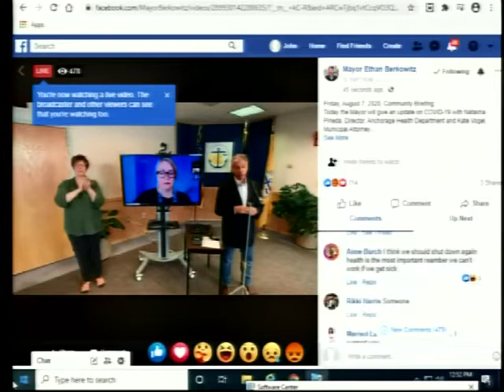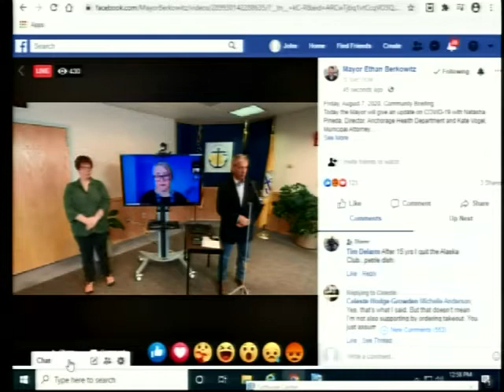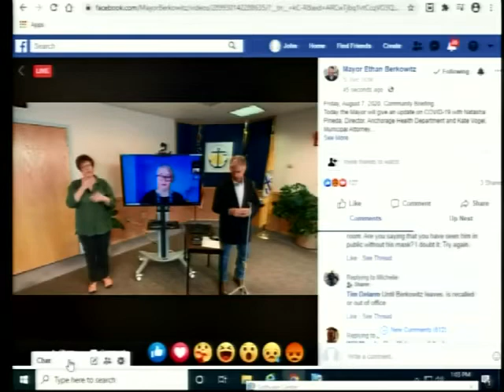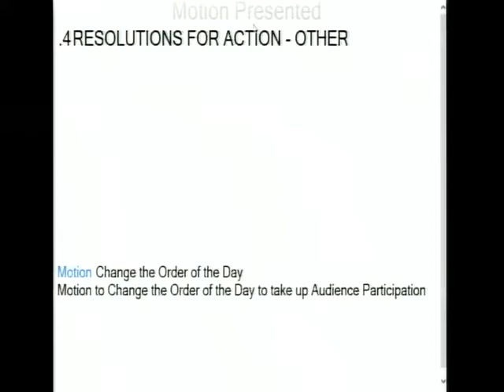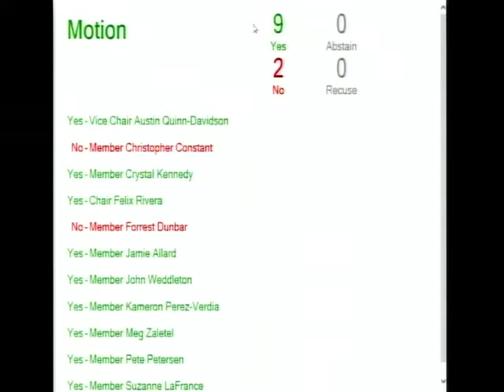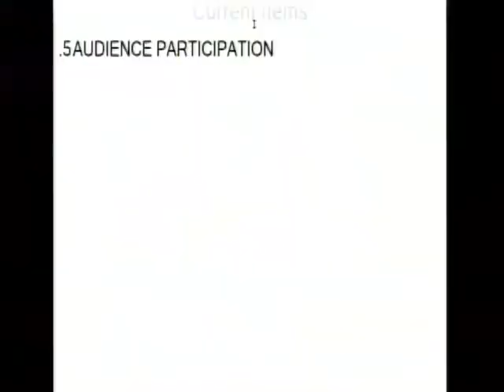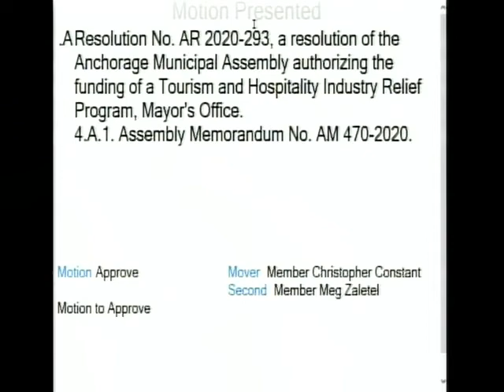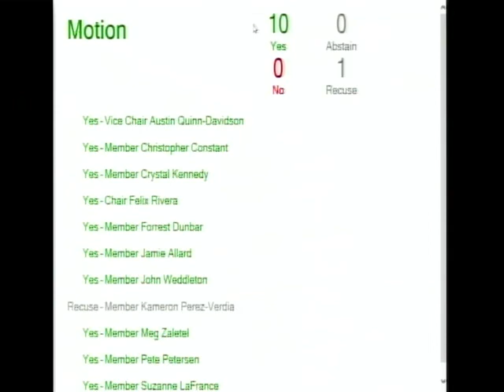Assembly Special - August 7, 2020 - 2020-08-07 13:30:00